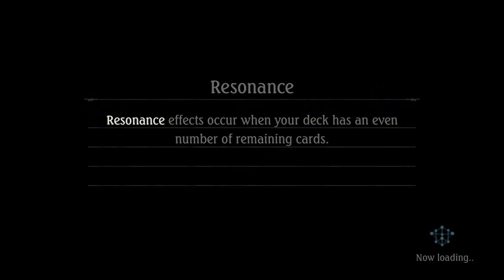[Shadowverse]【Unlimited】Runecraft ► SOR Runie Storm v1-8 ★ Master Rank ║Season 52 #1668║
Game: Shadowverse
Platform(s): Android, iOS, Microsoft Windows, Compatible PC, macOS, Mac OS
Developer(s): Cygames
Publisher(s): Cygames
Release Date: June 17, 2016

Decklist
Unlimited Runecraft
SOR Runie Storm v1: